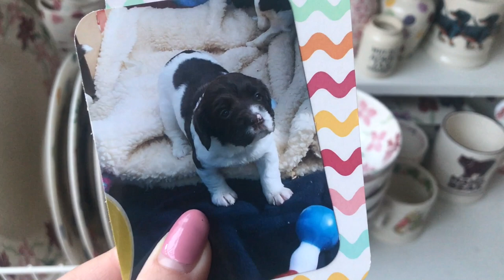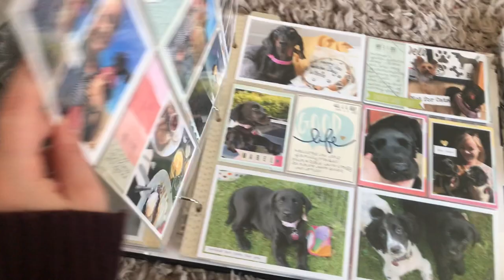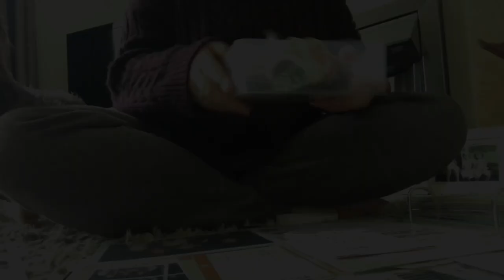Weekly Vlog #22 | 2018 | Losing Bramble & Are We Moving?!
22, my birthday is 31st August.